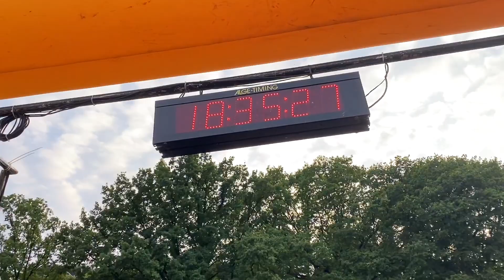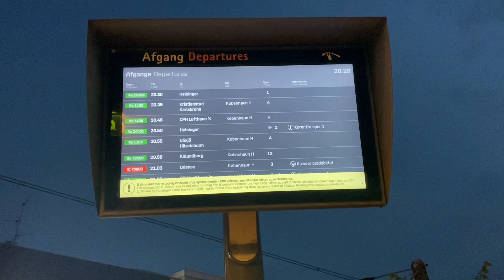Vlog DHL stafet pisunneq